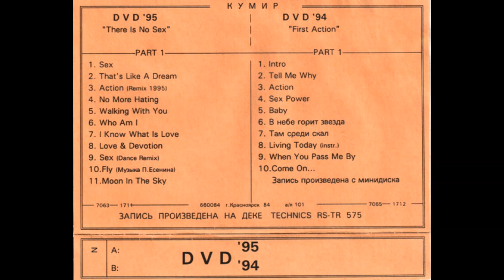DVD - Come On (1994)